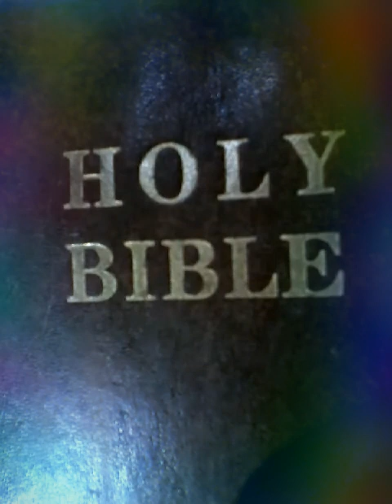Proverbs Chapters 1-12 English Holy Bible recording